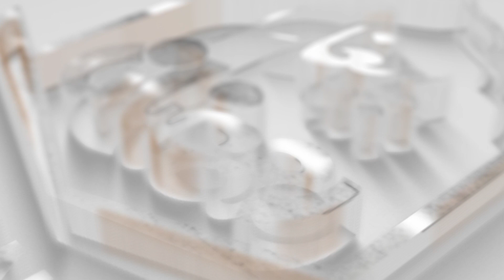🔴Live-Dars e Hadees | Season 04 Dars e Hadees 10 | Ramadan 2024 | Molana Karim Bakhsh نوراللہ مرقدہ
حضرت مولانا کریم بخش صاحب نور اللہ مرقدہ
بانی و رئیس: جامعہ عمربن الخطاب ملتان
کے بیانات سننےکےلئے سبسکرائب اورشیئر کریں